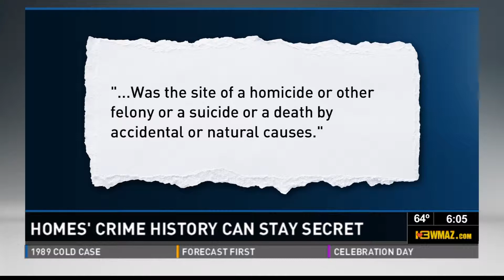Homes History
Georgia law says realtors aren't necessary required to disclose whether a violent death happened in a home, such as Lauren Giddings' apartment